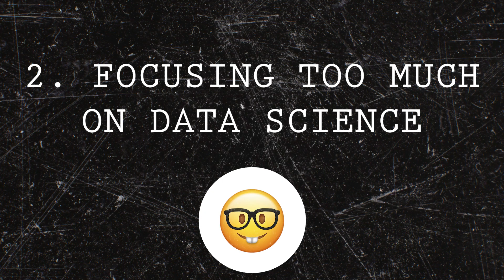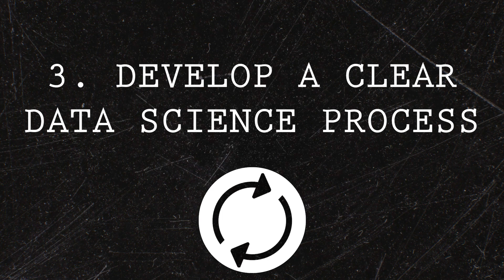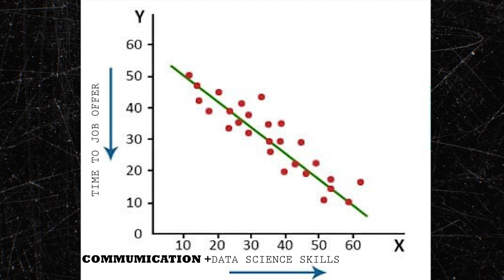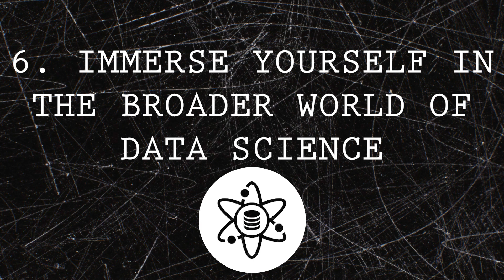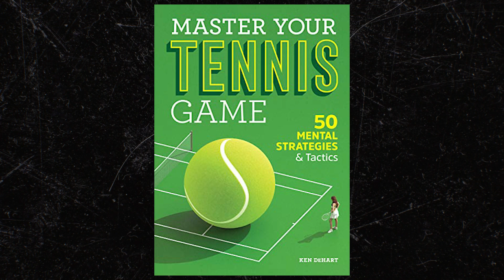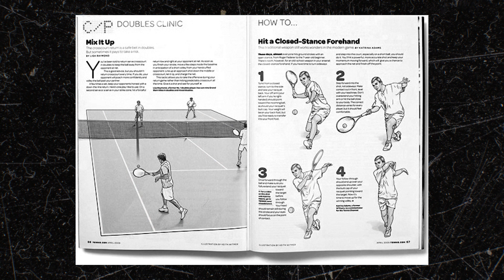6 Regrets From My First Year As A Data Scientist